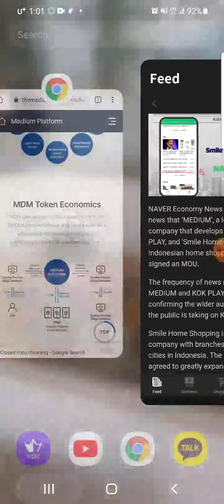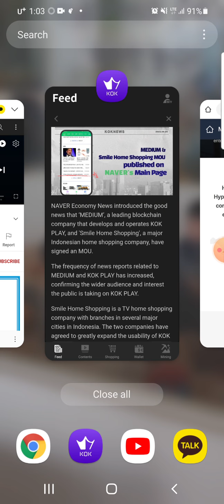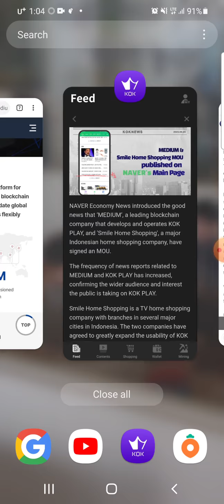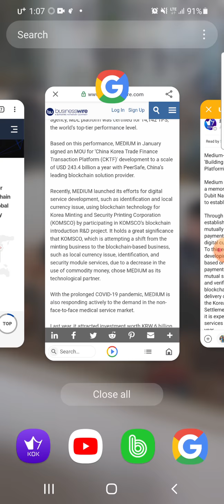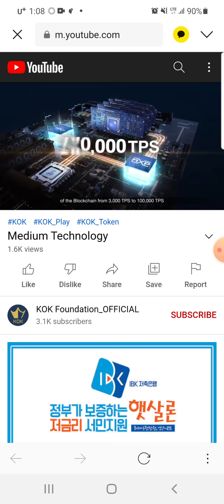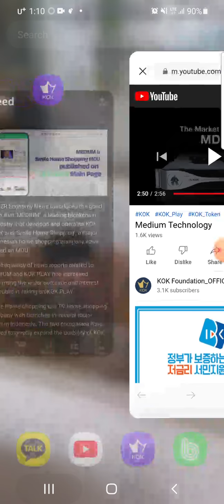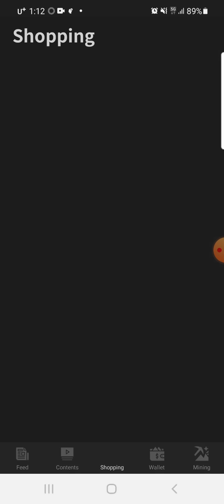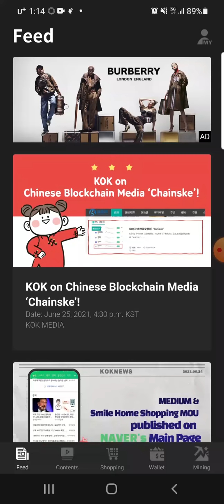How KOK Play and Medium are connected!!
Download KOK Play and use recommendation code - qaabriwl